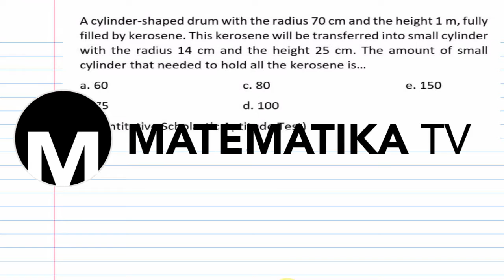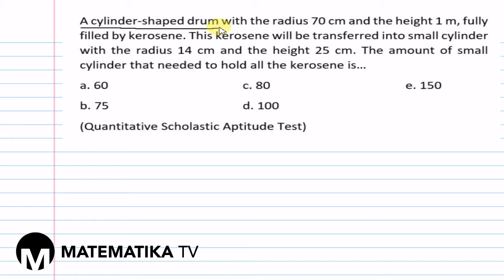[MATEMATIKA TV] QUANTITATIVE SCHOLASTIC APTITUDE TEST SET 2: THREE-DIMENSIONAL FIGURES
Pada kesempatan kali ini kita akan membahas soal tes potensi skolastik (TPS) materi kemampuan kuantitatif sub materi bangun ruang dalam bahasa Inggris.